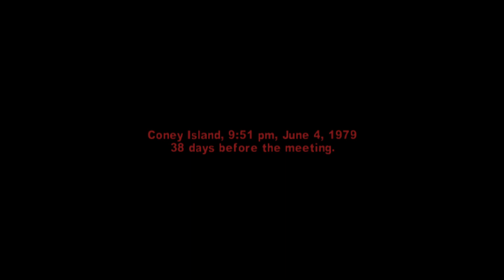Funhouse Showdown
Level Encore